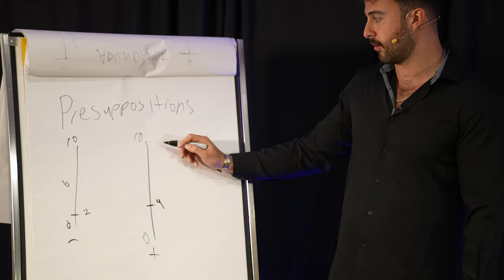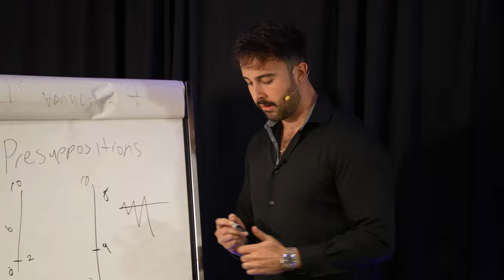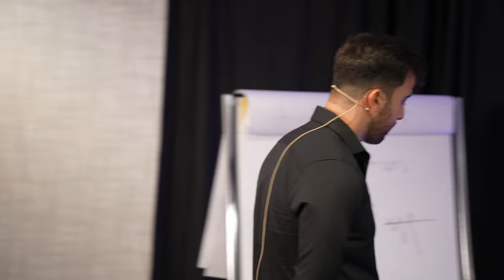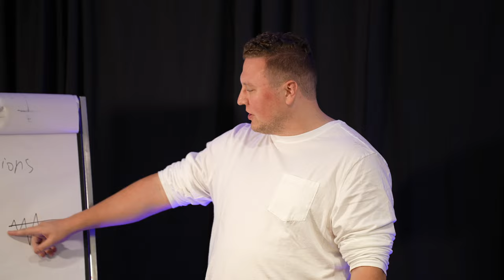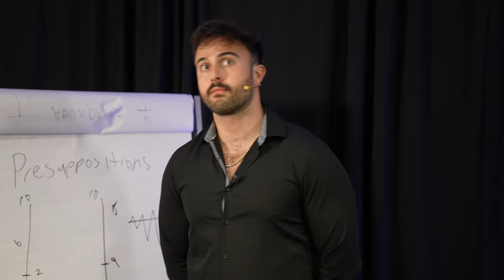Hypnotizing Someone to Be as CONFIDENT as ME! (CRAZIEST TRANSFORMATION!)